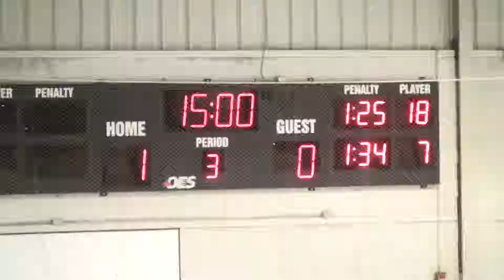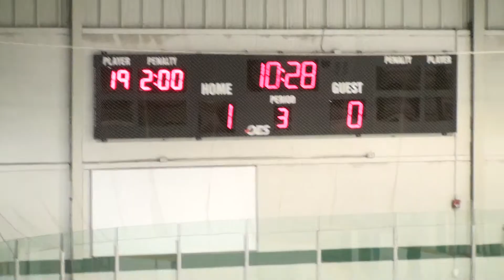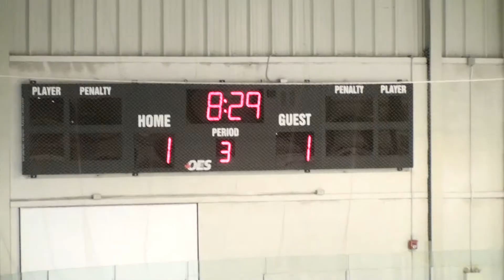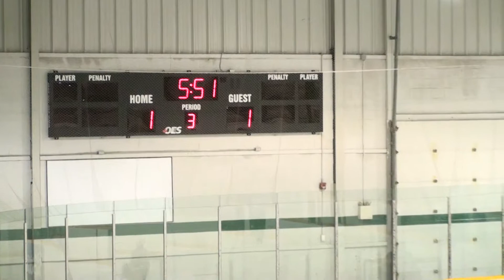20160228P_Gm4_AT - P3